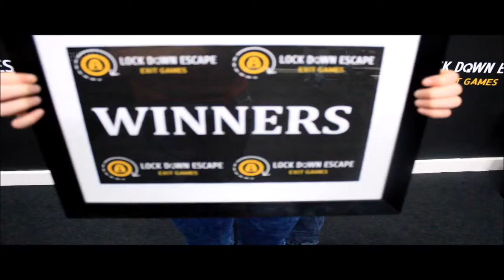Lockdown escape edited by kenneth james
2nd place in the lock down advert competition